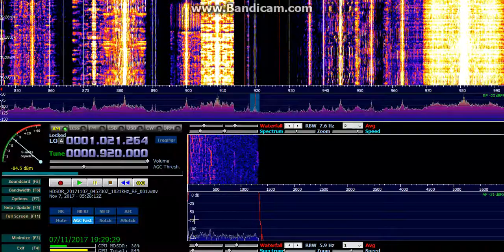CKNX Real Country Music, Wingham, Ontario 920kHz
First catch of CKNX 920kHz with ID and playing country music as per with their style of radio.